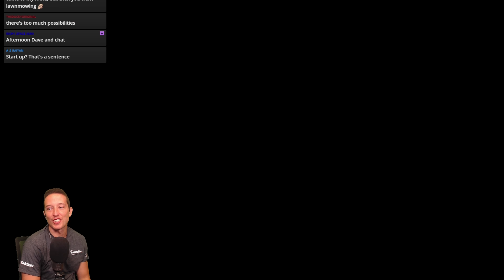A CRUSHING, SOUL SHATTERING TROLL Level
HappyRoute is back with another troll level called "Wackwards Wrong Jump" and it broke me my friends. Absolutely shattered my brain into tiny shards.

Hello and welcome to another episode of the TROLLED series! The series where we are showing that it can be a lot of fun to look like an idiot! The level that's making me look like an idiot today is called "Endless Soup part 2" made by SoupBowl!